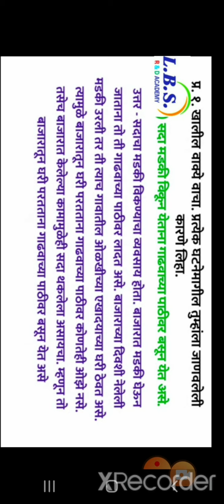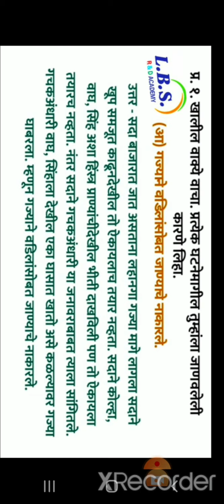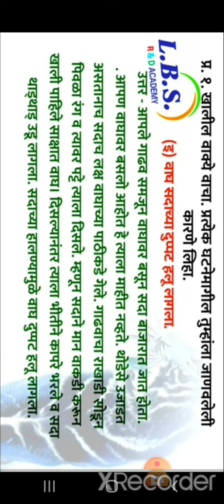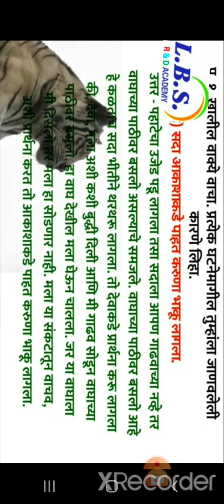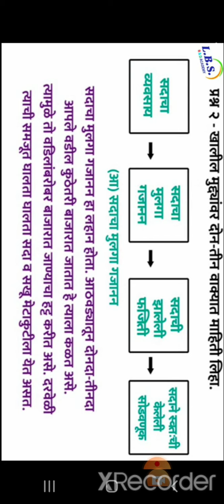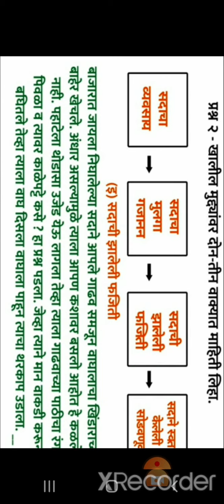LBS SCHOOL STD7GGCHKANDHRI प्रश्नोत्तरे1